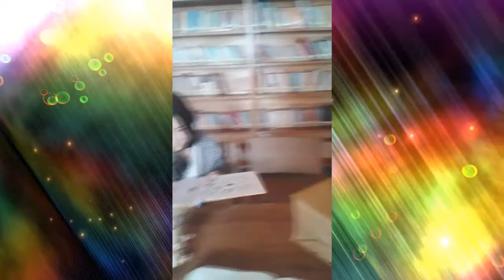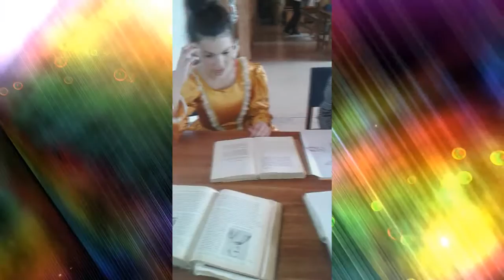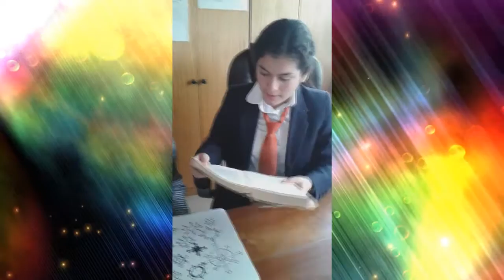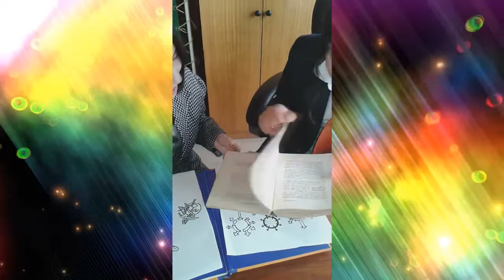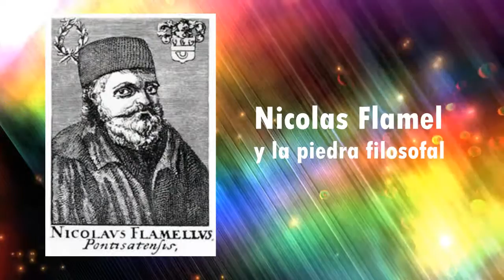Nicolas Flamel y la Piedra Fislosofal